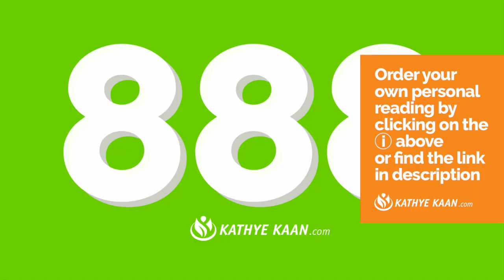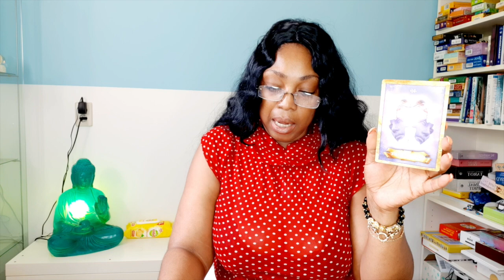VIRGO Success! Now expect some wonderful gifts 💖 WEEK 26🙏 WEEKLY READING JUNE 15 21💫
Kathye